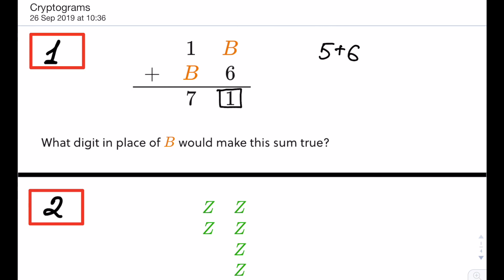5 РЕБУСОВ по Математике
Попробуйте решить сами перед просмотром, тест с заданиями из видео:
В этом видео мы решим 5 интересных математических ребусов.